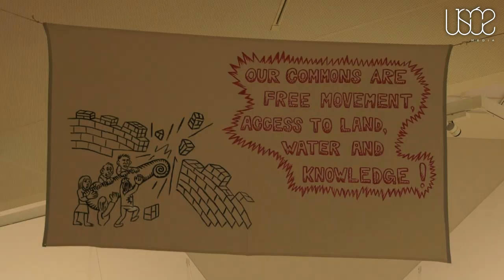Izložba Grad: mesto identiteta u MSUB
Izložba „Grad: mesto identiteta“ u Muzeju savremene umetnosti u Beogradu predstavlja dela iz svojih zbirki koje obuhvataju period od početka prošlog veka do dvehiljaditih.

Ova velika postavka na dva nivoa Muzeja savremene umetnosti problematizuje načine na koji grad, urbana sredina involvira i definiše naš identitet, formira ga i kontinuirano ga razvija, kaže kustoskinja Una Popović.

"Ova izložba je antropološki kulturološka, ona nije postavljena po hronološkom modusu stilova, pravaca i oblika, već učitavanje izvesnih gradskih osobenosti onog gradskog i gradjanskog kao što je arhitektura, modeli ponašanja, moda, kako sve to oblikuje nas i kako mi u stvari definišemo grad", rekla je Popović.

Izložba nije hronološki postavljena, ali je podeljena u pet tematskih celina. U prvoj celini su Privatni prostori, druga celina je Semiotika grada, zatim Globalni grad/urbano mesto, Subjekat i mesto, a peti osećaj ili doživljaj grada je Distopija – utopija.

"Zanimljivo je da se kroz svih ovih pet celina zapravo krećemo kao u nekom filmskom modu gde izlazimo iz jednog okruženja privatnog ili porodičnog, onog koje definiše najosnovnije lično i ulazimo u proces urbanog ili jedne artificijelno oblikovane sredine koja nas dalje oblikuje i razlaže", istakla je Popović.

Na izložbi su predstavljena dela iz svih zbirki Muzeja savremene umetnosti.

"Imamo i slikarstvo s početka veka, sredine veka, skulpturu, crtež, grafiku i novomedijske situacije, prikaze tako da imamo oko 130 autora i jedno slojevito ili interpretativno učitavanje gde imate pored slika s početka veka, recimo, fotografiju 70-ih", dodala je kustoskinja.

Kustoskinja je navela da su od autora na izložbi predstavljeni izmedju ostalih Sava Šumanović, Mića Popović, Jasmina Cibic, Ivan Tabaković, Vasa Pomorišac, Dušan Džamonja, Neša Paripović, Era Milivojević, a iz srednje i mladje generacije Mihael Milunović, Biljana Djurdjević, Ivan Petrović, Milan Aleksić.

Tokom izložbe koja je otvorena do 20. avgusta 2023. godine, biće organizovane i različite forme pratećeg programa.